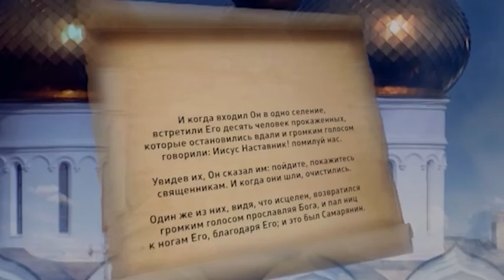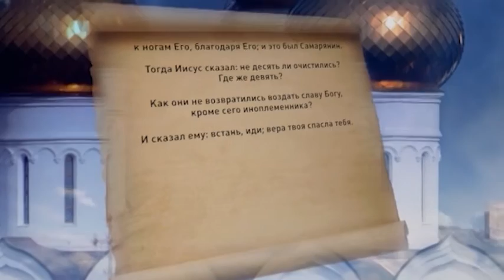Программа "Дорога к храму" от 22.12.2019